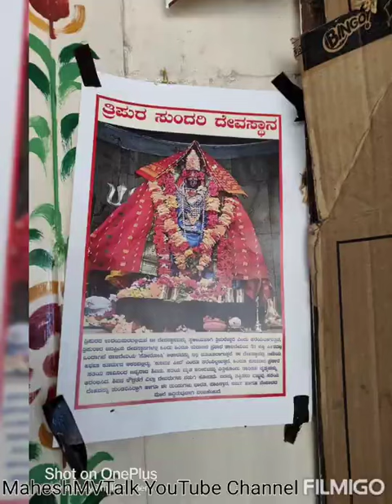2022 Mugur Thbbadevi ಮೂಗೂರು ತ್ರಿಪುರ ಸುಂದರಿ ತಿಬ್ಬಾದೇವಿ ದೇವಸ್ಥಾನ Tripurasundari Tibbadevi Temple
Moogooru a small town in Tirumakundal Narsipura (T.Narasipura) taluk of Mysore District in Karnataka. There is a famous temple here for goddess Tripura Sundari, also called Thibbadevi.
‘Tripurasundari means one who is beautiful in the three worlds. The temple at Muguru has high walls all around, decorated with small Statuettes Of the Goddess in different forms.
Shi Tripurasundari (Thibbadevi) temple of Moogooru village T.Narasipura taluk, Mysore district is around 850 years old. According to the legend it is believed that this temple was constructed by a Muslim palegar

2021 - ಶ್ರೀ ತ್ರಿಪುರ ಸುಂದರಿ ಅಮ್ಮ ವರು ತಿಬ್ಬಾದೇವಿ ಮೂಗೂರು Sri Tripurasundari Tibbadevi Temple Mugur
• Tripurasundari Amma | Muguru | Mooguru | Mysore
• Mooguru Thibbadevi Muguru Tibbadevi Temple T-Narsipur
• Tripurasundari Amma Temple | Muguru | Mooguru | Mysore | ತ್ರಿಪುರಸುಂದರಿ ದೇವಸ್ಥಾನ | ಮೂಗೂರು | ಮೈಸೂರು
• muguru tibbdevi songs ಮೂಗೂರು ತಿಬ್ಬಾದೇವಿ ಪುಷ್ಪಾಂಜಲಿ
• Muguru Tripurasundri Thibbadevi Temple Muguru T Narasipura Taluk Mysore District
• ಮೂಗೂರು ತ್ರಿಪುರಸುಂದರಿ | muguru tripura sundari temple
Tripurasundari Amma Temple Mugurur Mooguru Mysore
 ತ್ರಿಪುರಸುಂದರಿ ದೇವಸ್ಥಾನ ಮೂಗೂರು ಮೈಸೂರು
• Mooguru Sri Thripurasundari Ammanavaru
ಶ್ರೀ ಶ್ರೀ ಶ್ರೀ ತ್ರಿಪುರ ಸುಂದರಿ ಅಮ್ಮ ವರು ತಿಬ್ಬಾದೇವಿ ರಥೋತ್ಸ
• Mugur Bandi utsava • Mugur jathre

ತ್ರಿಪುರಸುಂದರಿ ಅಮ್ಮನವರ ಮಹಾರಥೋತ್ಸವ ಆನೆ ವಾಹನೋತ್ಸವ ಹೊಸಹಳ್ಳಿ

MugurBandi utsava Mugur jathre Tripurasundari mahesshmvtalk temple Muguru Mooguru Mysore Thibbadevi TNarsipur Amma ತ್ರಿಪುರಸುಂದರಿ ದೇವಸ್ಥಾನ ಮೂಗೂರು ಮೈಸೂರು ತಿಬ್ಬಾದೇವಿ tripura_sundari muguru tibbadevi_song Mugur Bandi maheshmvtalk subscribe God of Mugur Mugur village god mane devaru God Narashipura Tnarashipura Mugur bandie Bandi beedi tripura_sundari_bhakti_songs kannada_devotional muguru_utsava devi_temples ಮಹಾರಥೋತ್ಸವ devi_rathotsava tripurasundari shakti_temples Village